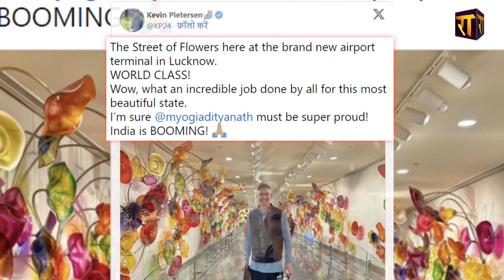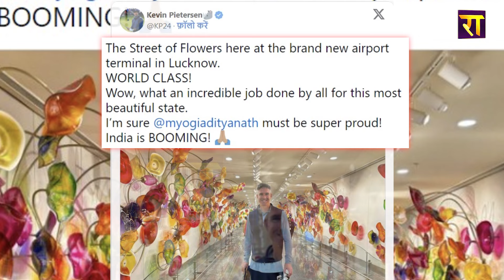Yogi के बारे में इंग्लैंड के विस्फोटक बल्लेबाज Kevin Pietersen ने Akhilesh Yadav को क्या कहा ?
योगी के बारे में इंग्लैंड के इस विस्फोटक बल्लेबाज ने अखिलेश को क्या कहा ?